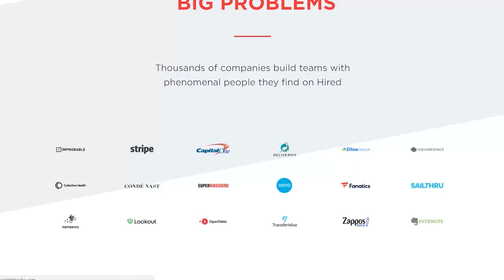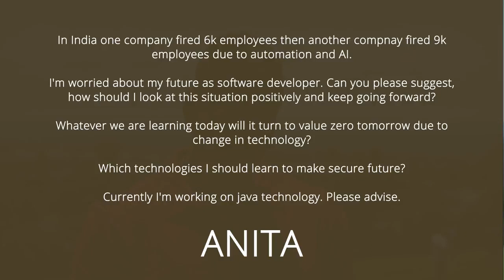Will You Lose Your Job To AI?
Recently, a reader emailed me about how much he was concerned about a recent layoff in Indie due to AI.

The threat of an India layoff due to AI has raised a lot of questions. AI is indeed progressing at a rapid pace and while at this time the jobs that are being replaced are low-skilled, it does raise some questions.

Will programmers lose their jobs to AI? How to survive in this not-so-secure landscape?